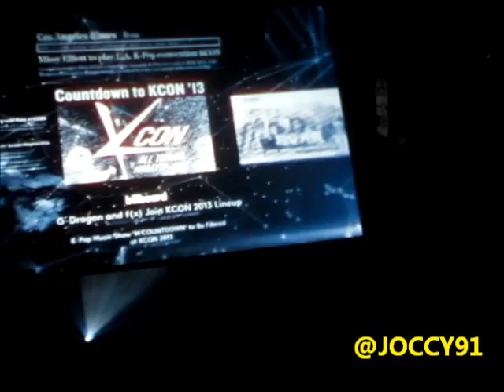130825 F(X) - ELECTRIC SHOCK @KCON/MCOUNTDOWN LA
OMG. THE ENTRANCE AHHHHHHHHHHHHHHH ELECTRIC SHOCK, IS AFTER THE ENTRANCE
SORRY FOR MY SCREAMS